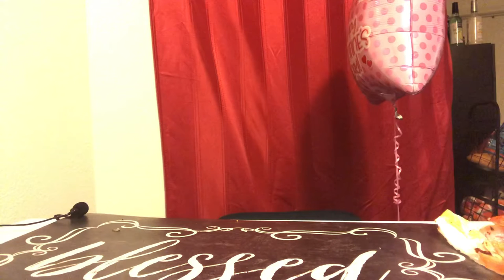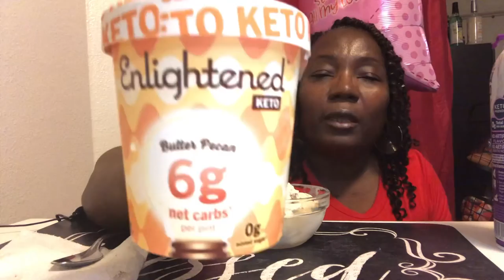Date Night,Self Love 💕Steak ,Lobster & Shrimp